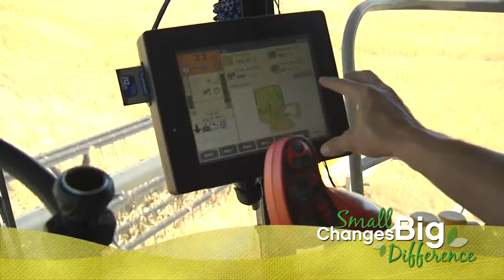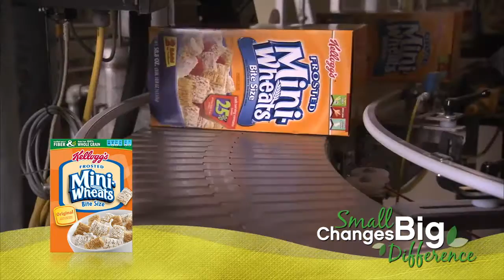Kellogg's - Small Changes, Big Difference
At Kellogg, we are deeply committed to our vision of enriching and delighting the world with foods and brands that matter -- while also doing what's right for our environment and society.